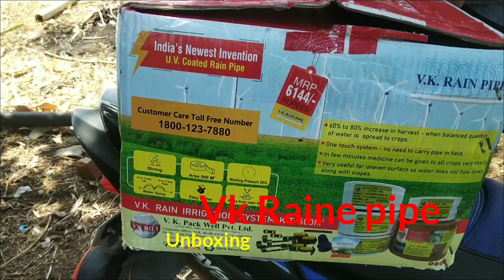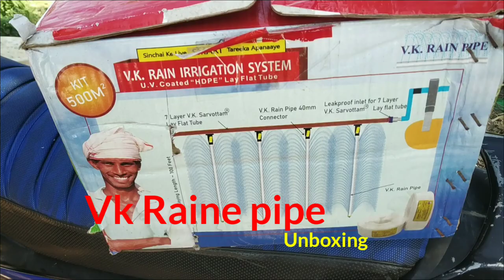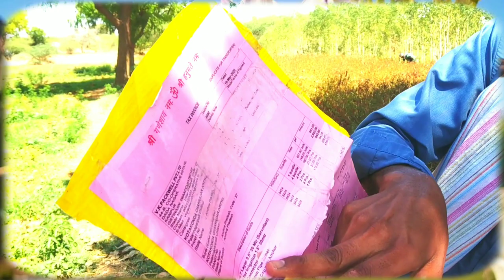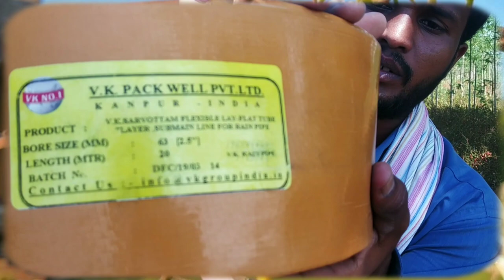Rain Pipe Irrigation System || Rain Pipe Irrigation System TELUGU || V K rain pipe ||కృత్రిమ వర్షం.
if you buy offline. contact this number👇👇👇

jeya agency
138, Main Road,
Melur, Mudurai,
Tamil Nadu
Pin Code No. 625106
138, Main Road,
Melur, Mudurai,

Tamil Nadu

if you want to buy online click below link.

ఇంతవరకు తెలుగు యూట్యూబ్ చానల్లో ఎవ్వరూ చేయని తీయని వీడియో మొదటిసారిగా రైతులకి అందించాలి అనే ఉద్దేశ్యంతో చాలా మంచి వీడియోస్ ఇచ్చాను ఇప్పుడు కూడా మీకు కావలసిన అన్ని విషయాలు అనగా పాడి పంట గురించి మీకు కావలసిన సమాచారం ఇస్తాను నా ఉద్దేశ్యం రైతు కి తక్కువ మోతాదులో పెట్టుబడులు ఎక్కువ మోతాదులో ఆదాయాలు రావాలి అనేది నా ఉద్దేశ్యం అందుకే అలాగే వీడియోలు చేస్తాను .దానికి మీరు చేయవలసిన పని.👇👇👇👇👇👇👇👇👇👇👇

చక్రధర్.ఫోన్ నంబర్...9701674497
ఫోన్ చేసేవారు పొద్దున 8.నుంచి 10.
రాత్రి 7 నుంచి 9 వరకు మాత్రమే నేను మీరు చేసిన calls lift చేయగలను మిగిలిన సమయంలో చేయను దయచేసి గమనించగలరు ఇది నా పనులు ఎక్కువ ఉండటం వలన ఇలా చేయటం జరిగింది..